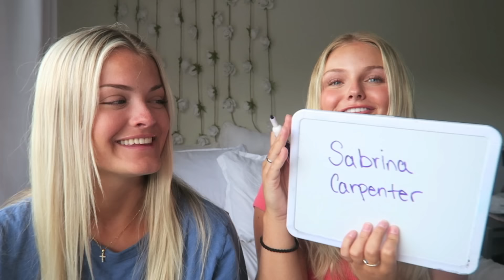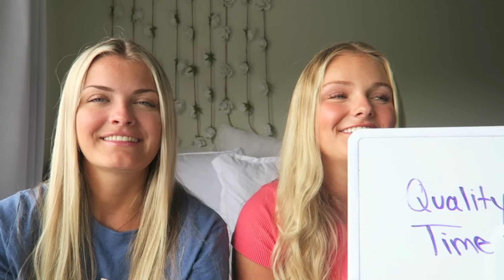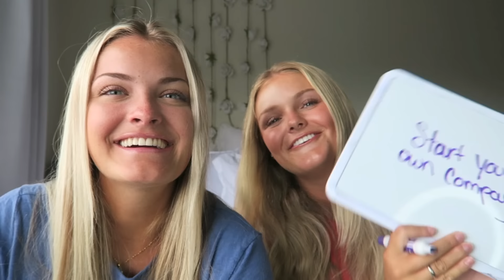How Well Does My Sister Know Me? - Challenge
We had fun doing this updated video! Were you able to guess the answers? How well do you know us? Should we do an updated part 2?

Please let us know what other videos you would like to see us post.